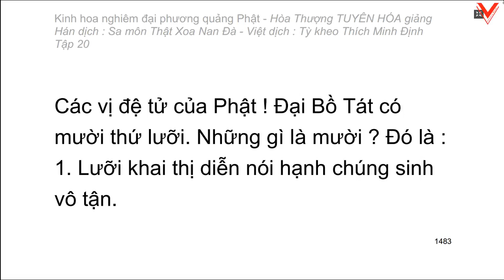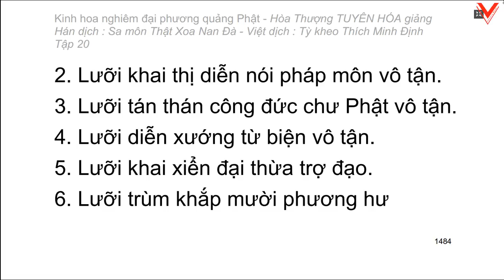Kinh hoa nghiêm - hoà thượng Tuyên Hoá giảng giải - Tập 20/25 (tiếp theo)